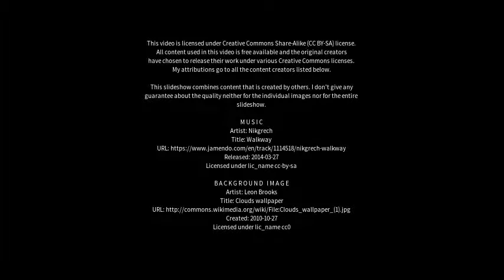Best places to visit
Best places to visit - Barnoldswick (United Kingdom) Best places to visit - Slideshows from all over the world - City trips, nature pictures, etc.